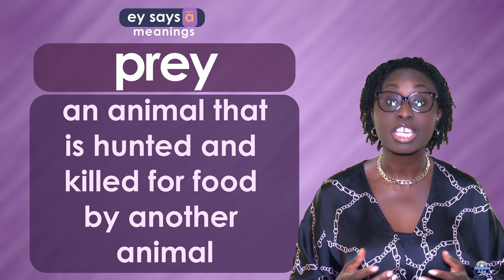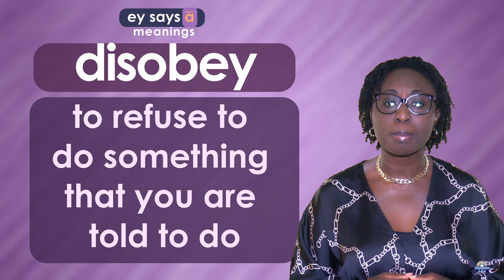ey says a (long a) wordfamilies long a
Long a = ey
ey with the long a sound as in they